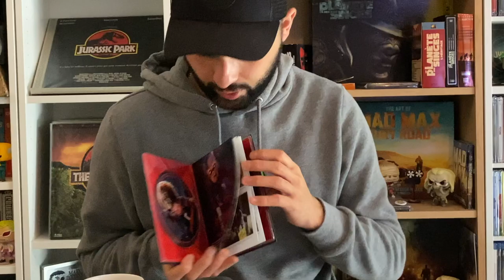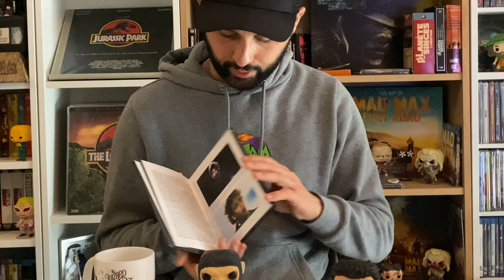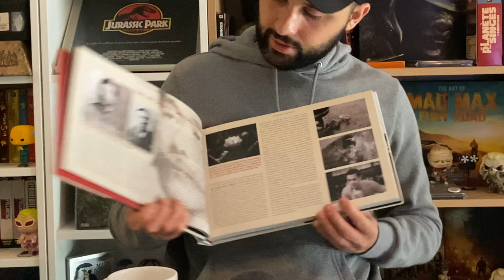ACHATS RECENT BLACK FRIDAY CHEZ ESC JUSQU'À -70%